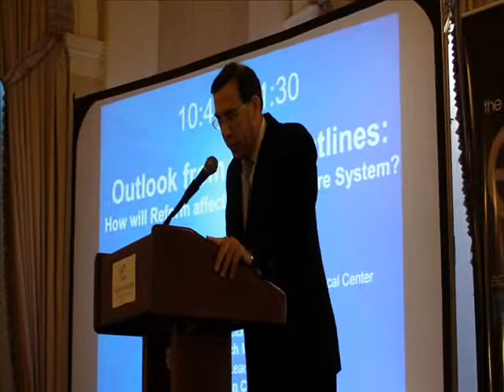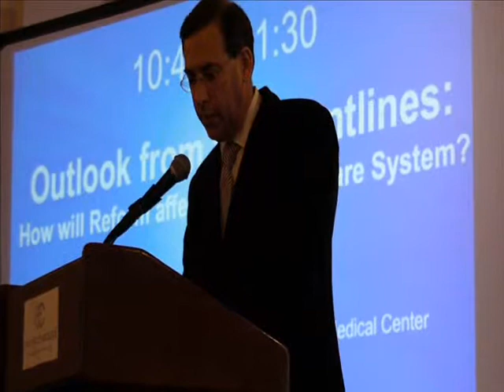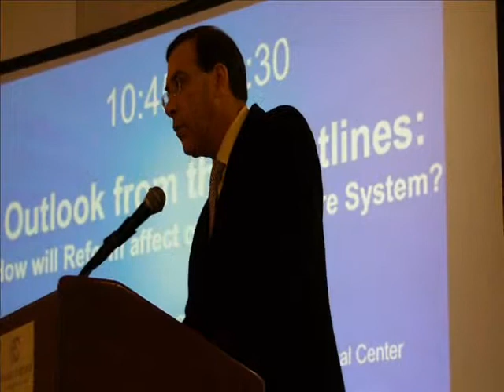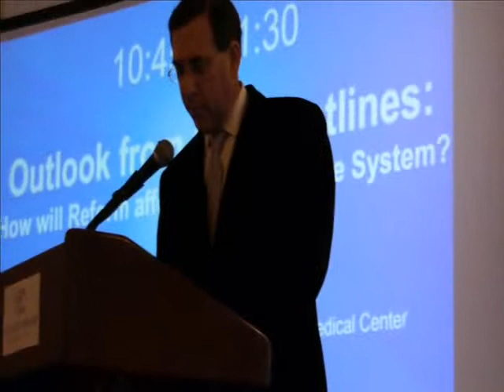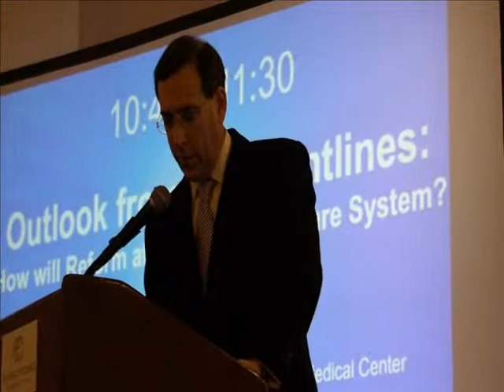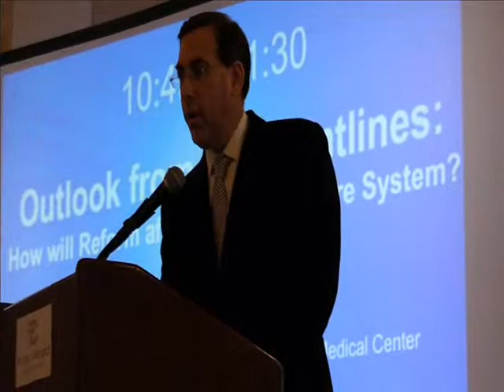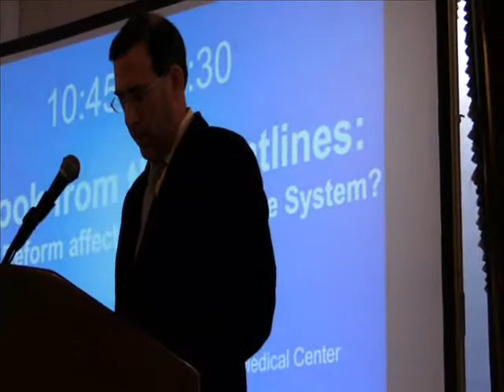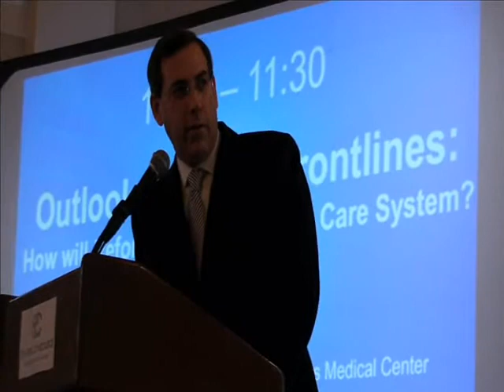Access to Our Medical Records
Outlook from the Frontlines: How will Reform affect our Health Care System? Dr. Jon Cohen,